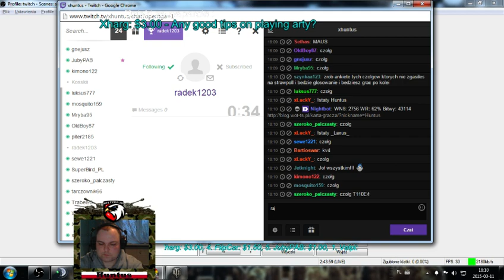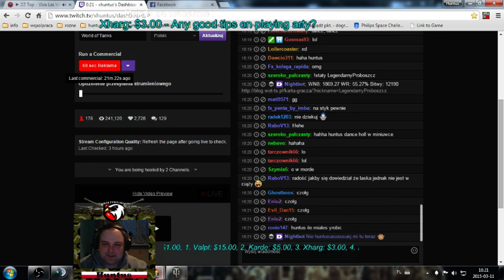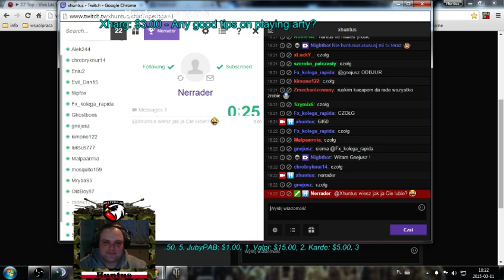Misja#2 Odbicie 3x swojego Hp na Is7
Od 6 min bez dzwieku twitch zablokowal znowu ;/